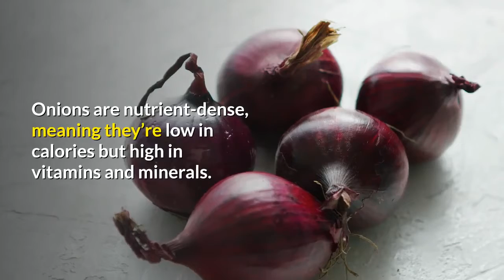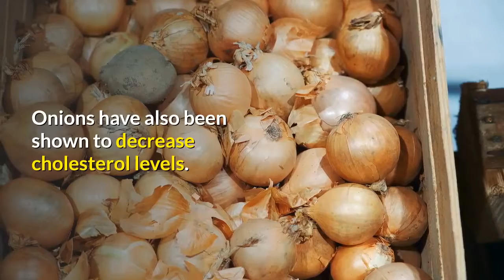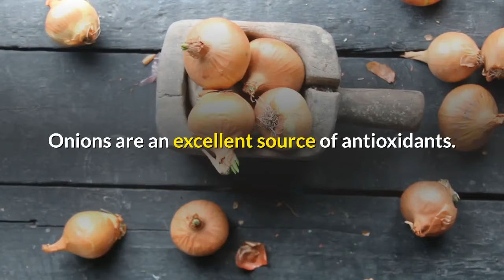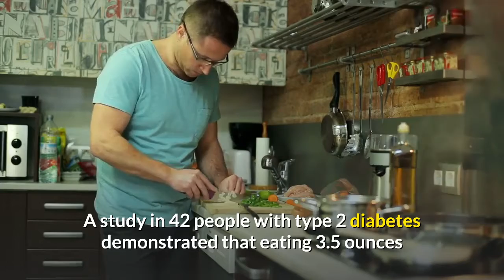Top 5 Health Benefits of Onion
In this video, you will know about the top 5 health benefits of onion.

Short Description About Onion:
The onion, also known as the bulb onion or common onion, is a vegetable that is the most widely cultivated species of the genus Allium. The shallot is a botanical variety of the onion. Until 2010, the shallot was classified as a separate species.

Summary:
Though all vegetables are important for health, certain kinds offer unique benefits.

Onions are members of the Allium genus of flowering plants that also includes garlic, shallots, leeks, and chives.

These vegetables contain various vitamins, minerals, and potent plant compounds that have been shown to promote health in many ways.

In fact, the medicinal properties of onions have been recognized since ancient times, when they were used to treat ailments like headaches, heart disease, and mouth sores.

Here are the top 5 impressive health benefits of onions:

1. Packed With Nutrients.
2. May Benefit Heart Health.
3. Loaded With Antioxidants.
4. Contain Cancer-Fighting Compounds.
5. Help Control Blood Sugar.